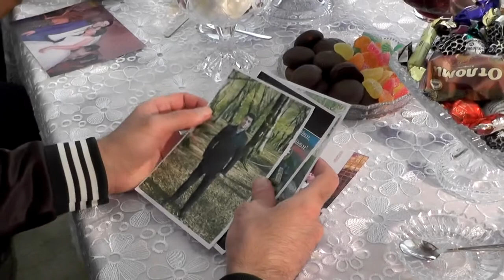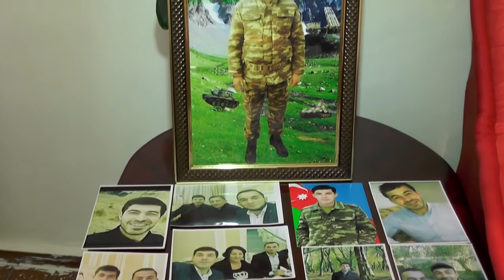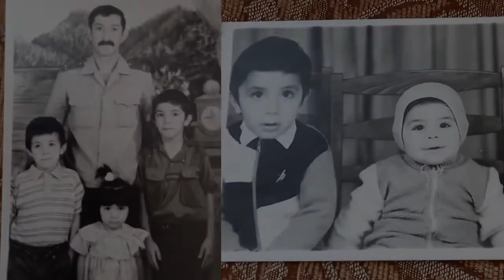Atasız və Anasız Şəhid - Könüllü Fərid Mövsümov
Əziz izləyicilər kanalımıza abunə olmağı unutmayın!
Hər zaman sizinləyik.